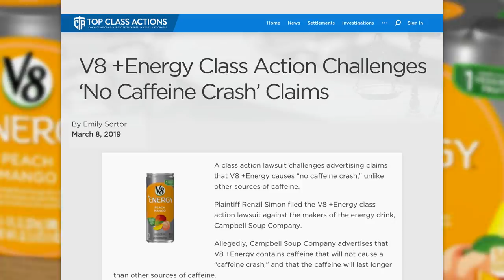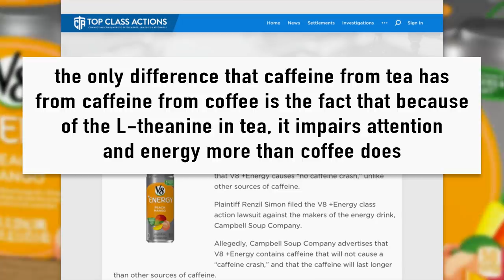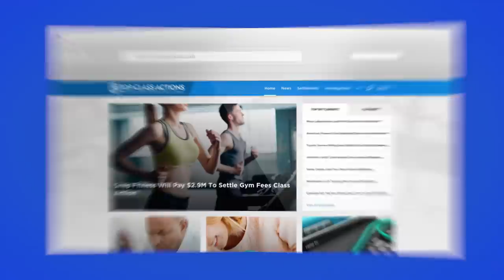V8 Facing Lawsuits Over “No Caffeine Crash” Energy Drink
A class action lawsuit challenges advertising claims that V8 +Energy causes “no caffeine crash,” unlike other sources of caffeine. Allegedly, Campbell Soup Company advertises that V8 +Energy contains caffeine that will not cause a “caffeine crash,” and that the caffeine will last longer than other sources of caffeine. Ring of Fire’s Farron Cousins discusses this with Scott Hardy from Top Class Actions.